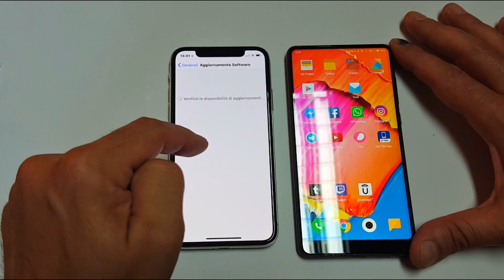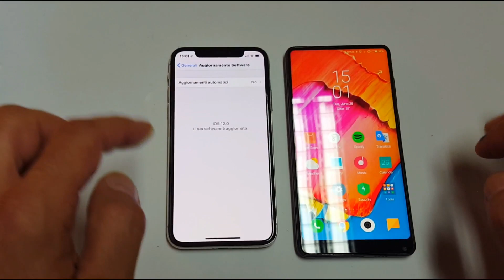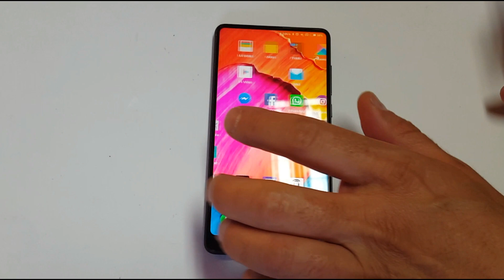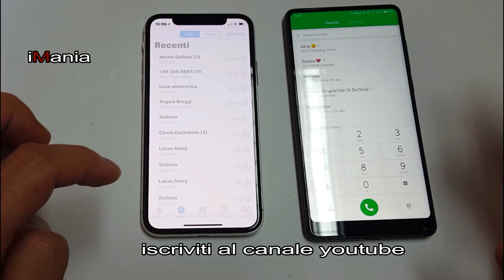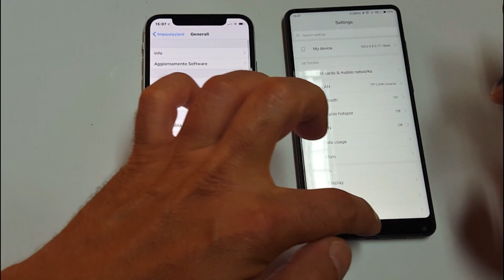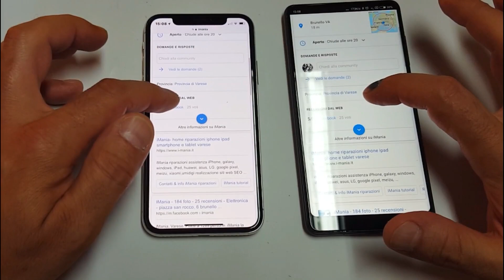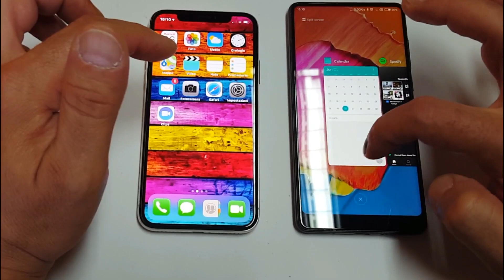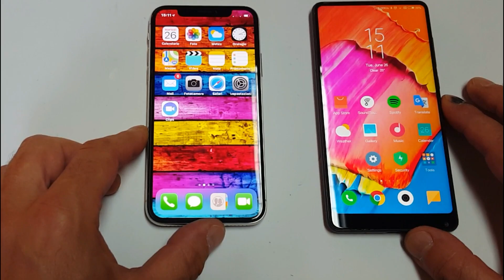xiaomi Mi mix 2s Vs iPhone X ITA comparazione speed test quale sarà il più veloce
Xiaomi MI MIX 2s Vs iPhone X speed test quale sarà il più veloce? una bella sfida di velocità con risultati inaspettati.

Xiaomi mi mix 2s offerta su Amazon

iPhone X offerta su Amazon